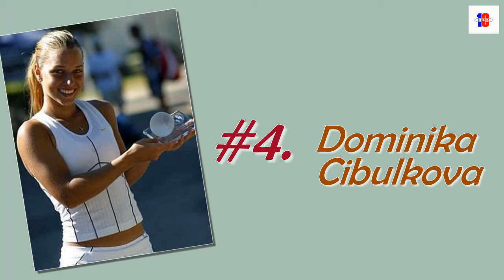Top 10 Hottest Female Tennis Players of All Time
10. Serena Williams
9. Elena Dementieva
8. Ashley Harkleroad
7. Sania Mirza
6. Maria Kirilenko
5. Tatiana Golovin
4. Dominika Cibulkova
3. Ana Ivanovic
2. Maria Sharapova
1. Anna Kournikova